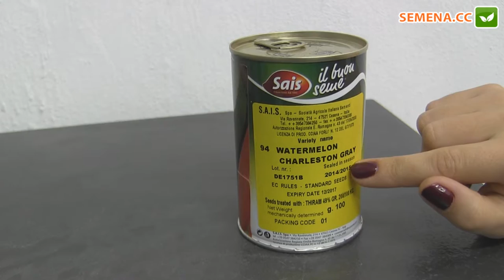Чарльстон Грей кавун (SAIS) Антифейк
А також за телефонами:
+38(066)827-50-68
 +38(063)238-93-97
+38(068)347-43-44